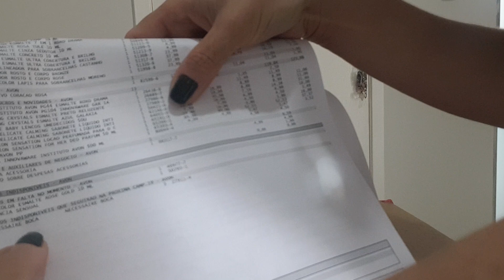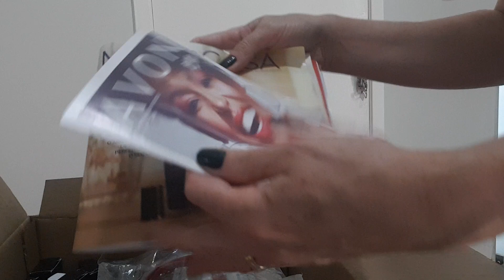Caixa Avon campanha 18